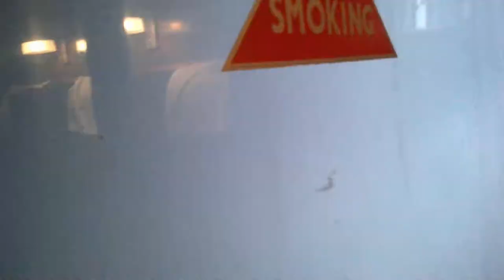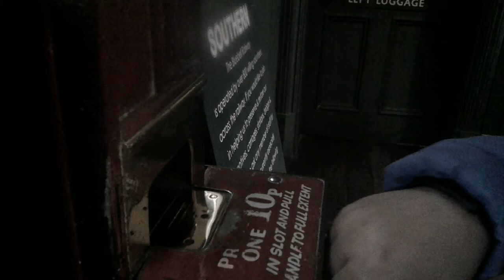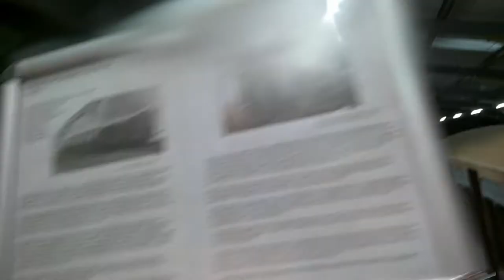a day on the bluebell railway